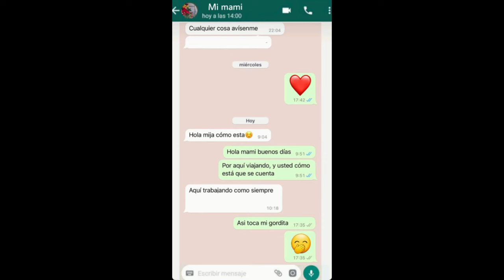🔥DALYS NO SE DESPIDE DE SU FAMILIA NI SUS PADRES?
Tienes algún comentario o información que quieras compartir conmigo?